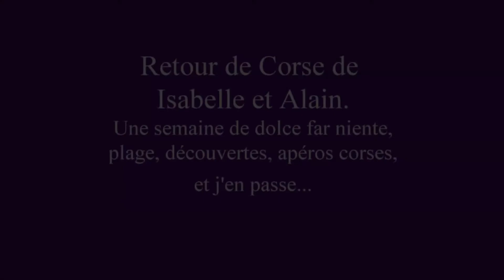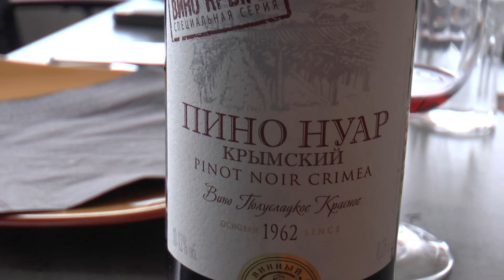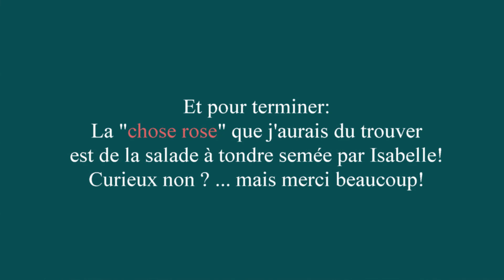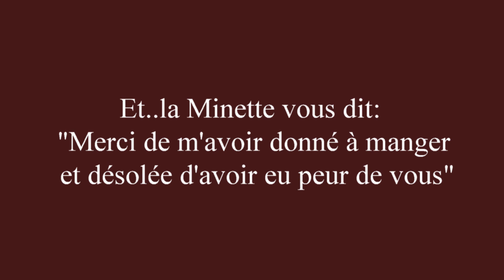Corse-Gland, Gland-Corse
Une semaine de vacances en Corse pour Isabelle et Alain, retour en Suisse, et aperçu de notre retour Suisse-Corse...